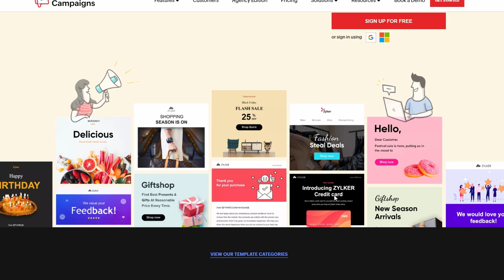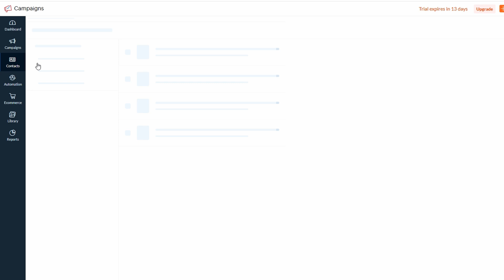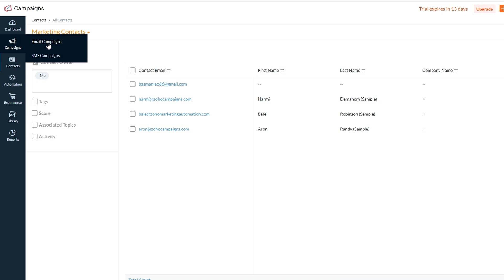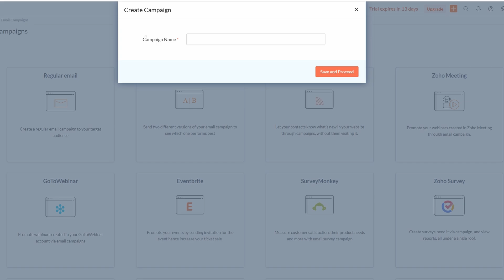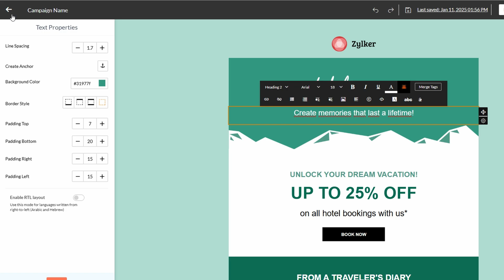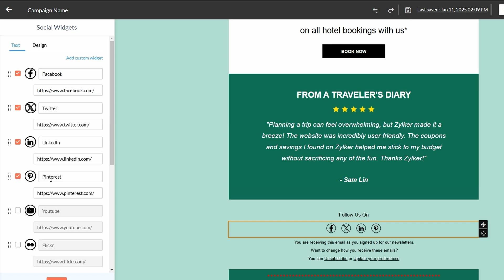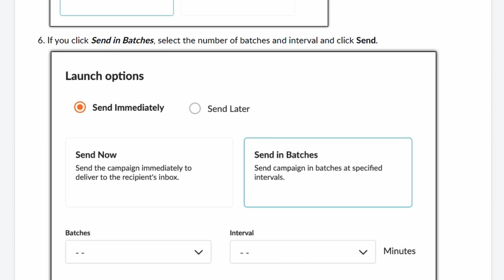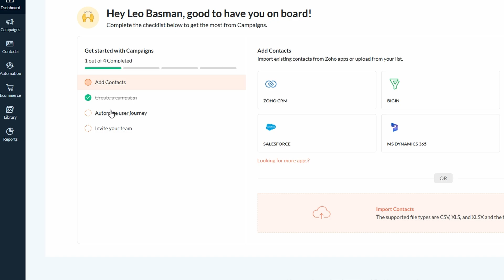Zoho Campaigns Tutorial for Beginners - How to Use and Send a Campaign 2025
In this comprehensive tutorial, we guide beginners through the essential features of Zoho Campaigns. This video simplifies the process of creating and sending email campaigns, ensuring that you can master the platform in just a few minutes. Join us as we break down the steps and provide valuable insights to enhance your email marketing strategy.

► Best Cell Phones & ACCESSORIES

► Devices & Accessories

► Computer Accessories